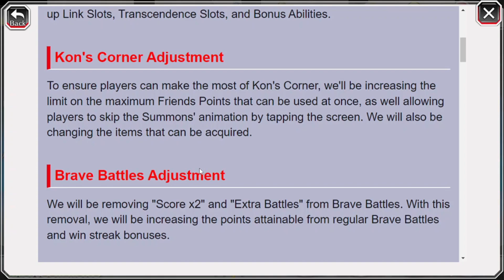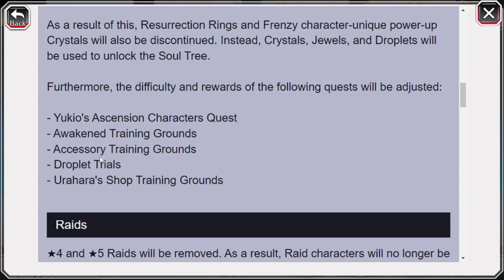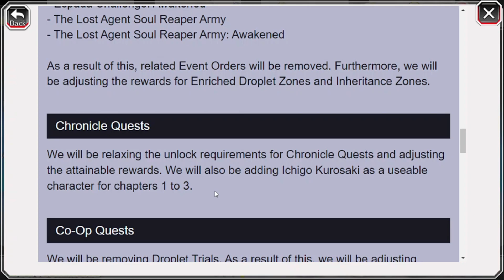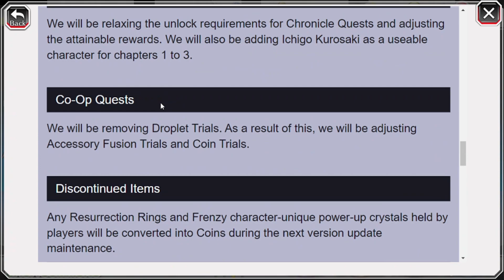[Bleach Brave Souls] [NOTICIAS] Actualización Fuerta para Finales de Abril - Adios a muchas Quest